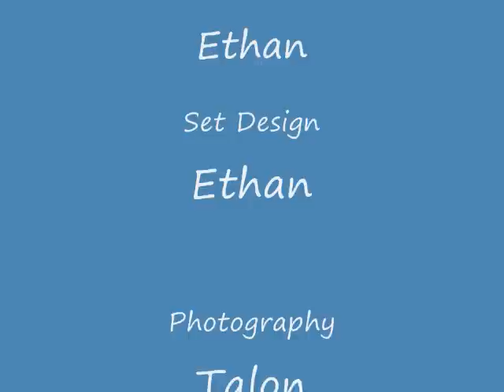lego tell tale heart